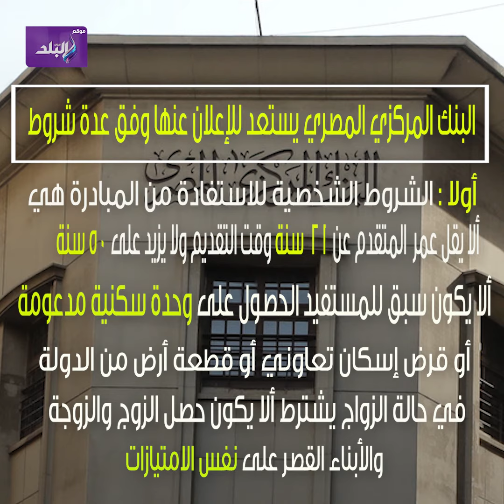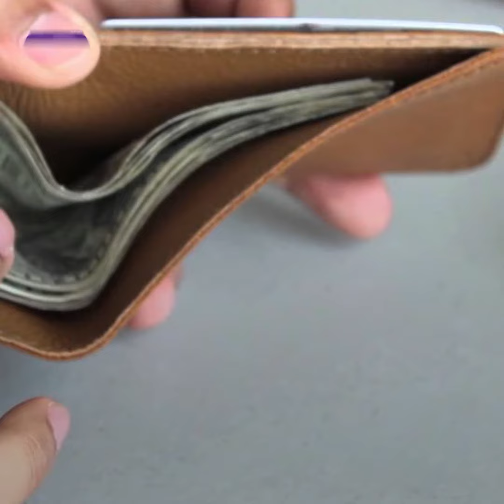بأقل فائدة .. كيف تستفيد من مبادرة التمويل العقاري الجديدة